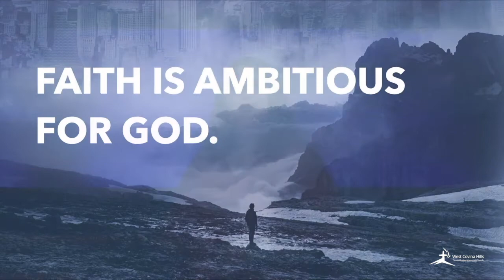FAITH Under Pressure - Part 5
By Pr. Jillian Lutes